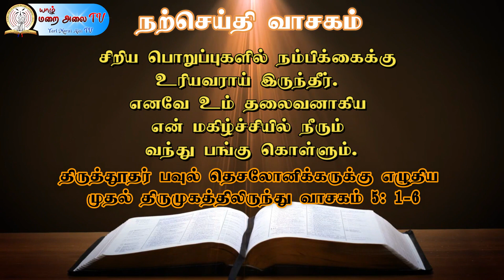ஞாயிறு மறையுரை - பொதுக்காலம் 33ம் வாரம்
பொதுக்காலம் 33ம் வாரம் ஞாயிறு மறையுரை
வழங்குபவர் அருட்திரு X.W.ஜேம்ஸ் அடிகளார் - ஆயர் இல்ல சிற்றாலயம்
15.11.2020 காலை திருப்பலி 7.30 மணி